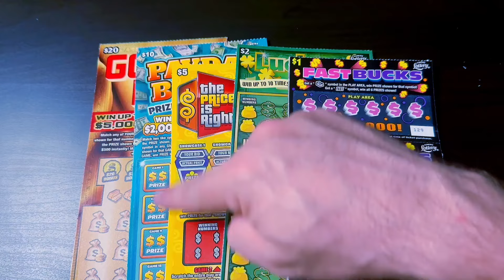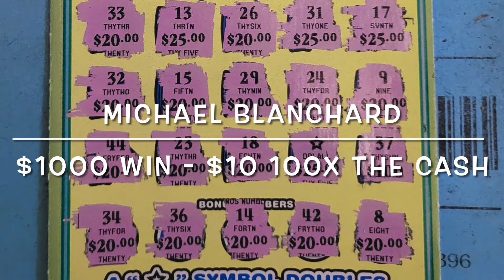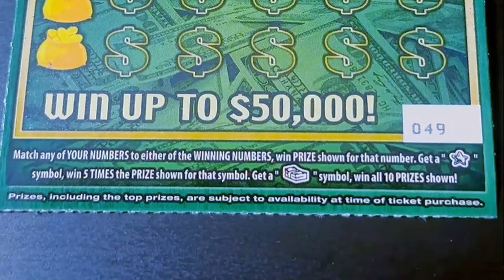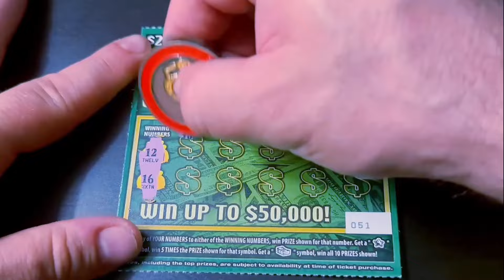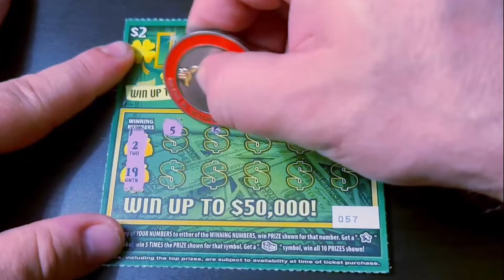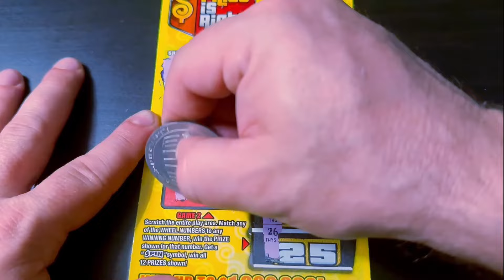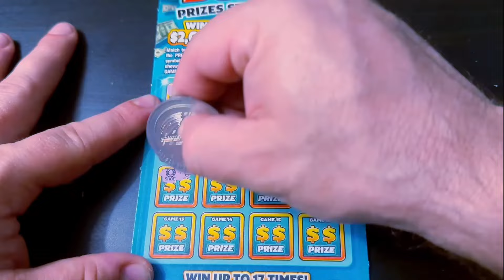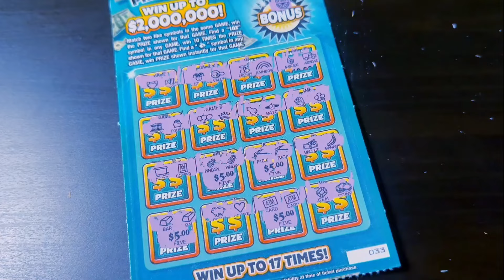$100 HUGE VARIETY MIX OF FLORIDA SCRATCH OFFS!!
(10) $1 Fast Bucks
(10) $2 Lucky Green
(4) $5 The Price is Right
(3) $10 Payday Bonus
(1) $20 Gold Rush Limited

Send Spud Mail to:

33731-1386